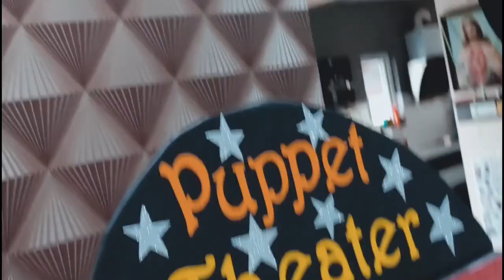Puppet Show || For Toddler Kids|| Birthday Party || Pandemic || Online School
Hello Children,

Fun and learn with Varsha mam